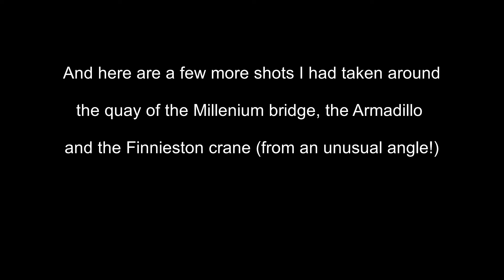Night Photography vlog - Glasgow - Pacific Quay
Pacific Quay is one of Glasgow's most notable landmarks and it remains one of the city's most photographed spots (and one of my own favourites for photography).

So, for this video I was trying to think outside the box a little and get some more different compositions than usual (although I still do take some conventional ones too).  Thankfully that night the Hydro and the Armadillo were both lit up (yay!) however it was also a pretty cloudy night, so the skies were a bit brown and murky in the images (can't be helped I guess).

Anyway, I hope you enjoy the video and that it offers something visually interesting.

Gear used:

Lumix GX80 (stills)
Olympus 12mm f/2.0 lens

Audio: Rode Lav Smartplus Mic and Tascam DR-05 recorder

Music
MK2 - Reflections
MK2 - Cold Killa
Deeb - Swiss